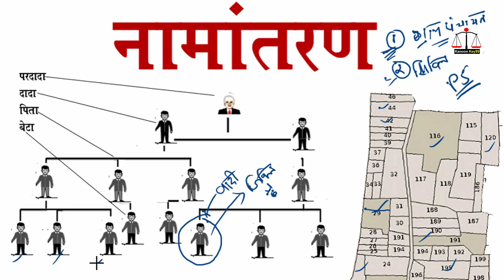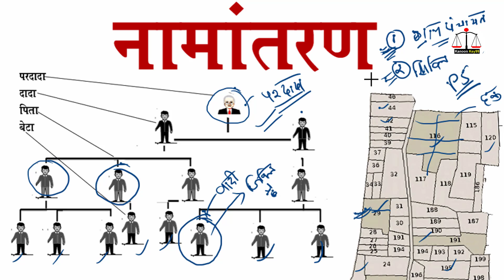patrik sampati kanoon | patrik sampati new kanoon 2023-2024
About this video:
In this video paitrik sampatti ka batwara kaise hota hai and pita paitrik sampatti ko bech sakta hai and pita ki sampatti me beti ka adhikar and paitrik sampatti kise kahte hai and paitrik sampatti ka adhikar 2023 and paitrik sampatti pane ke upay